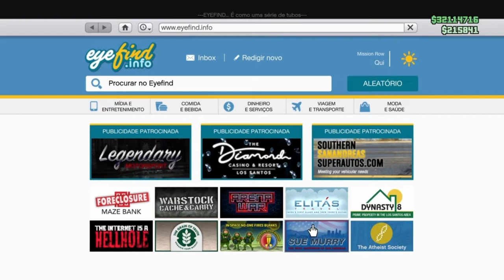O MELHOR GLITCH DE COMO DUPLICAR DE CARROS GTA 5 ONLINE FUNCIONANDO (GLITCH DE DINHEIRO)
Nesse vídeo você irá aprender o melhor glitch de duplica carros que existe no momento no GTA 5 online. É um glitch de dinheiro no qual você duplicar carros com placas limpas e os vende por um valor alto. Qualquer glitch de duplicar carros no GTA V ONLINE utiliza o Centro de Operações Móvel (COM), mas vale a pena comprar, pois, você vai conseguir o retorno fazendo vários glitch de dinheiro. Como duplicar carros no GTA 5 ONLINE é mais fácil do que você imagina. Vem comigo, e confira nesse vídeo!